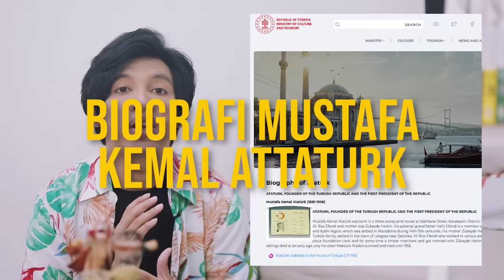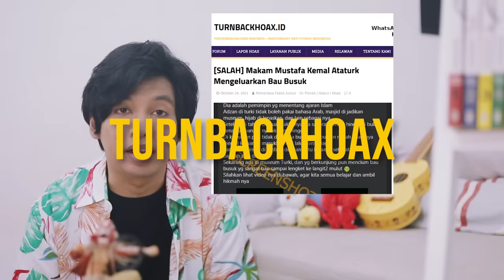Mustafa Kemal Yang Dicinta Sekaligus Dibenci! Apa Benar Makamnya Bau? HOAX? | Learning By Googling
Ada yang percaya mitos itu? :')